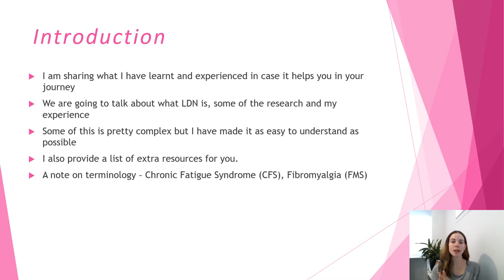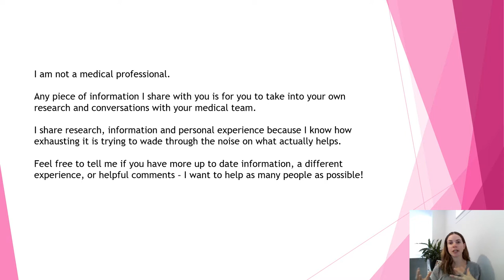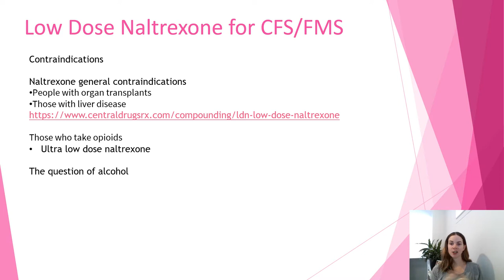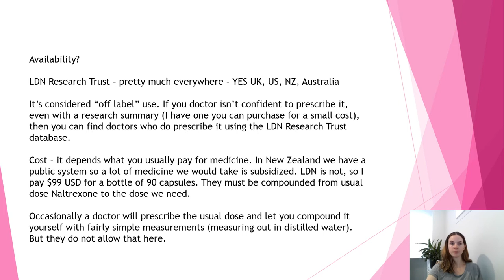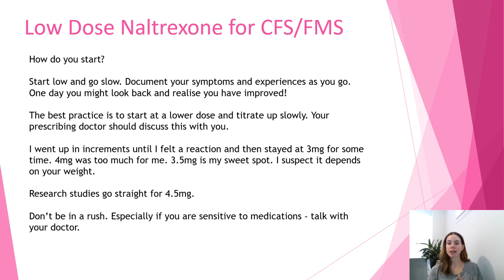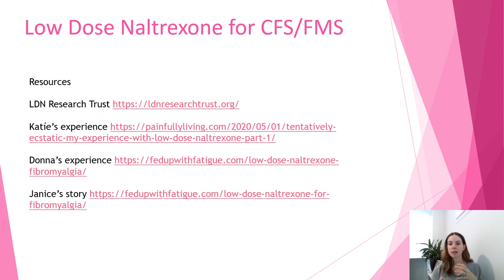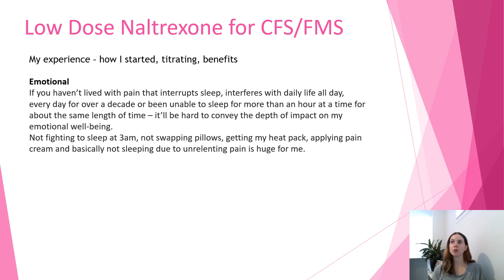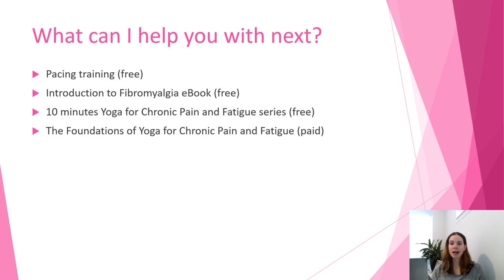Low Dose Naltrexone for Fibromyalgia and Chronic Fatigue Syndrome Training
This is the low dose naltrexone for fibromyalgia and chronic fatigue syndrome training.

Low dose naltrexone (LDN) for chronic pain and fatigue has made a massive difference to my quality of life and I am pleased to be able to share this training with you. It includes frequently asked questions, research and my experience. As well as loads of extra resources.

Links to help you out
Yoga bolster
Yoga blocks
Yoga mat
Theracane trigger point massager
Foam roller
Massage Ball Kit for Myofascial Trigger Point Release & Deep Tissue Massage
Melissa vs Fibromyalgia book
Pregnancy and Fibromyalgia book

Notice: We are a participant in the Amazon Services LLC Associates Program, an affiliate advertising program designed to provide a means for us to earn fees by linking to Amazon.com and affiliated sites.